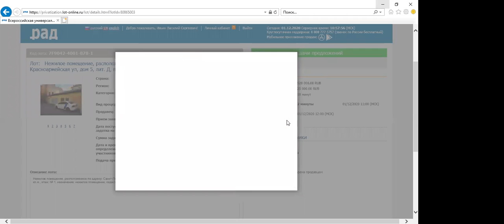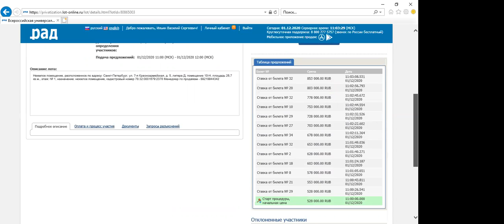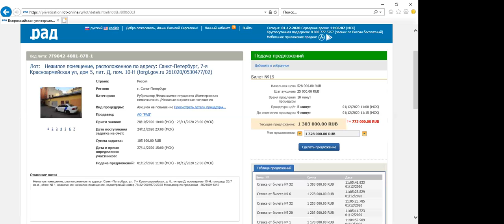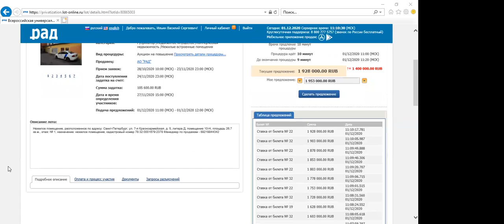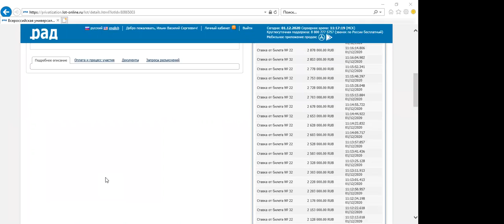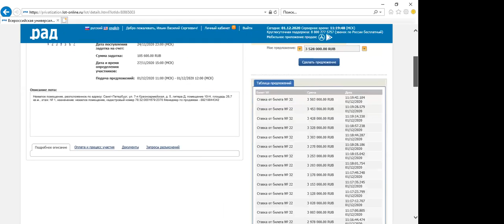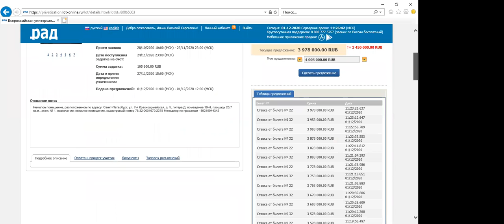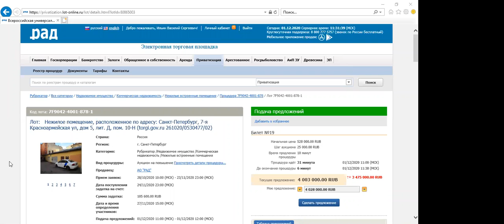Реальное участие в аукционе. Лот-онлайн.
Видео сделано, благодаря МОЕМУ ученику (Василию Ильину).